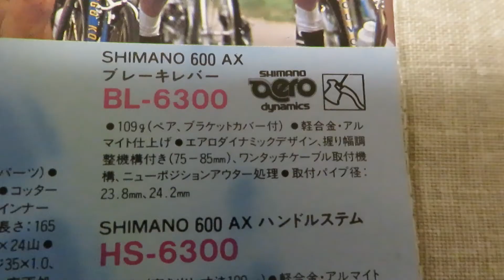自転車部品のシマノが誇る迷品珍品、失敗作と誉れ高きAXシリーズ。 1980年代を代表するエアロロードバイク、ロードレーサーには、shimano aero が良く似合う。 自転車の破損、クレーム、大失敗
600AX。 1980年代、革新的なエアロブレーキレバー。 アウターワイヤーをハンドルに添わせるデザインはこのモデルから始まりました。 シマノの意欲作。 shimano aero 600ax ブレーキレバー600 ax のブレーキレバーをじっくり観察してみた。
  このエアロデザインのブレーキレバーは、失敗作と言われたエアロシリーズの中で、唯一、成功したパーツかもしれません。 今でこそブレーキワイヤーのアウターケーブルはハンドルに添わせるのが“当たり前”ですが、 その“当たり前”を作った最初のブレーキレバーです。 ブラケットの上部はワイヤーが無いので、ハンドルの上面がとてもすっきりしています。 DURA AX 、600 AX、adamas AX シマノのAXシリーズは、すべてこの方式を採用していました。

こちらの動画もお勧めです。